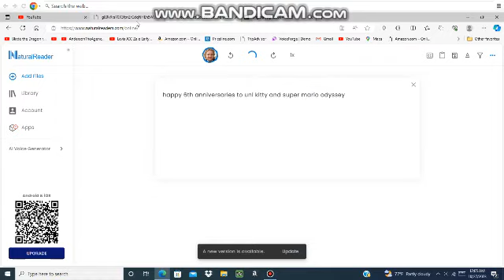Happy 6th anniversaries to Unikitty and Super Mario Odyssey.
Happy anniversaries to 1 TV show and 1 video game.